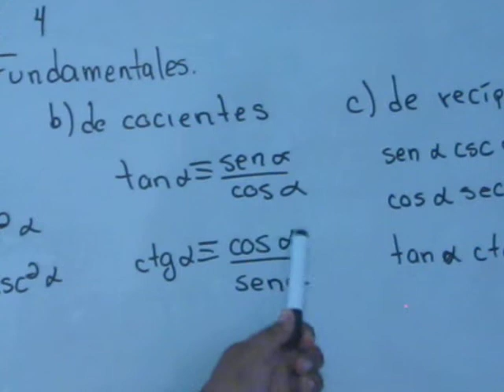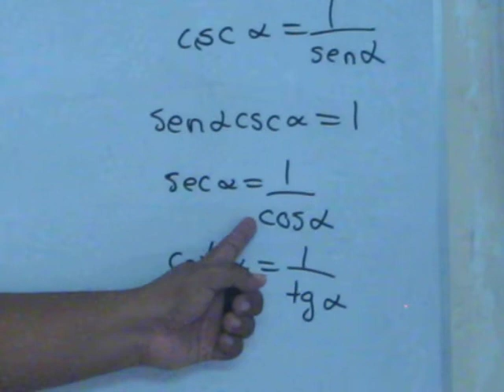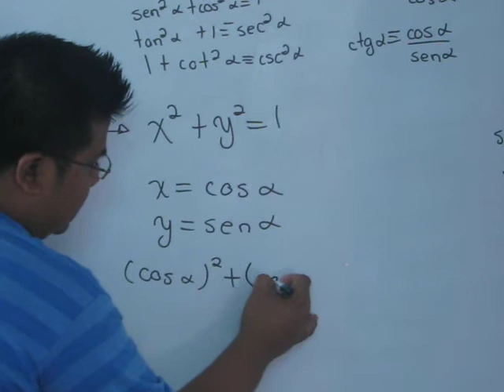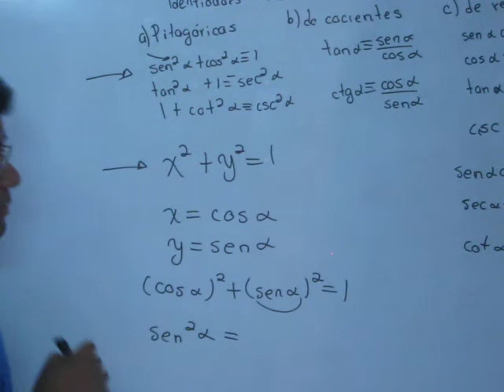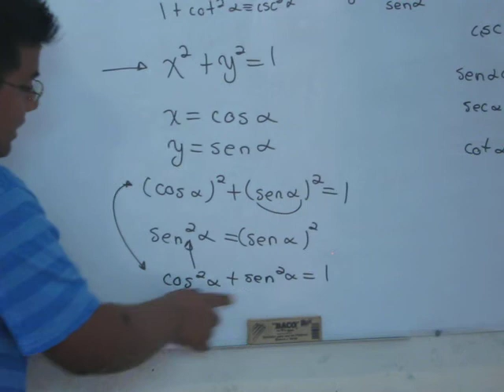Mate 4explicaciones generales módulo 43